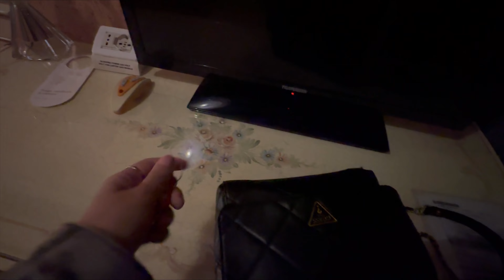Greek ASMR - Tapping around room in Venice XV century hotel building🔑💛⭐️